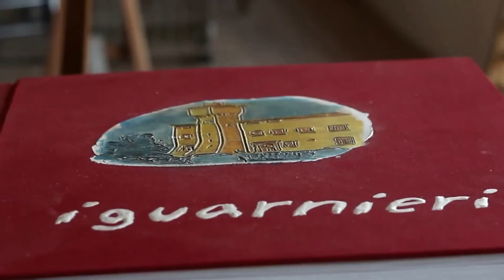Artist in Florence, Italy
Contemporary art: fresco paintings and sculptures in our studio workshop, Iguarnieri, Lungarno Benvenuto Cellini 39, Firenze.